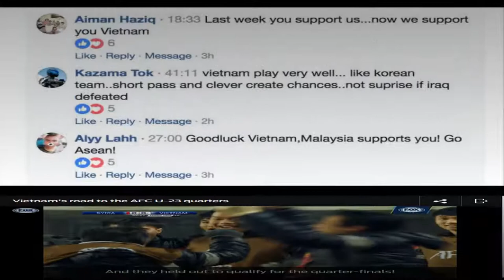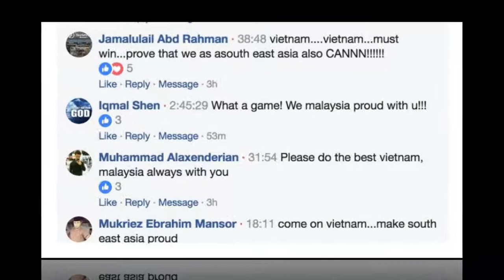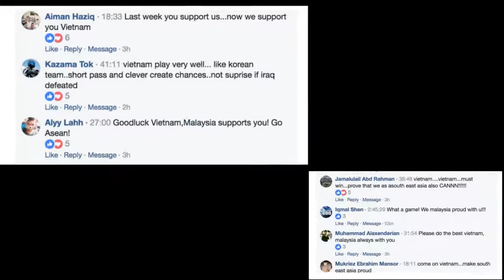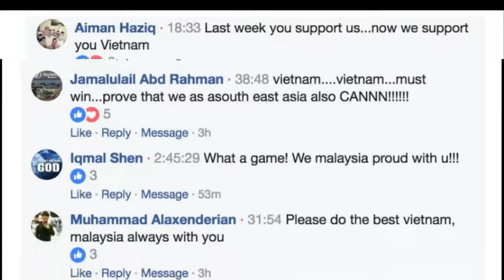All of ASEAN football is behind Vietnam’s AFC U 23 challenge